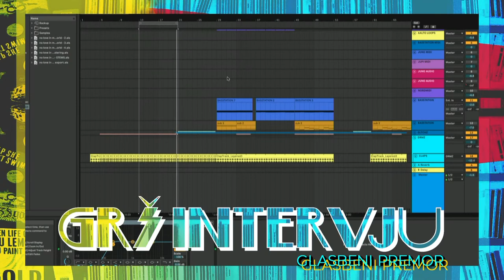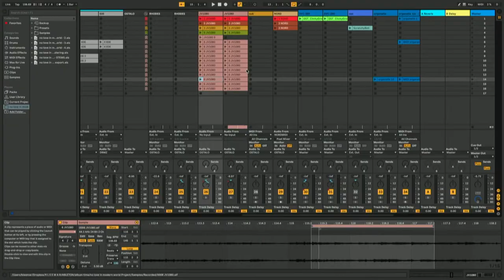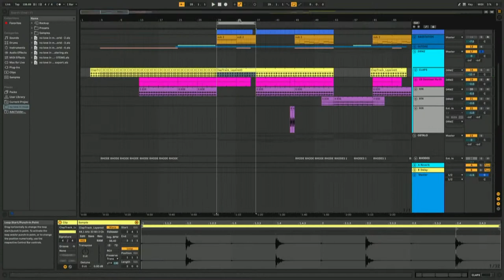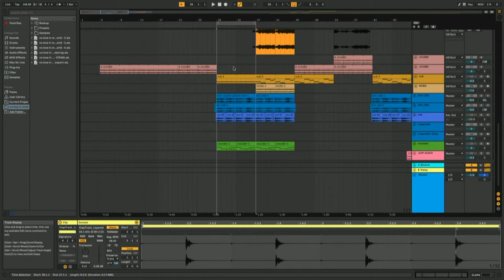GRŠ intervju: Kleemar